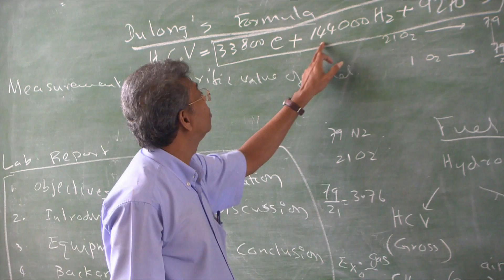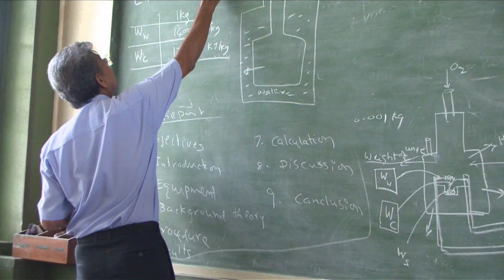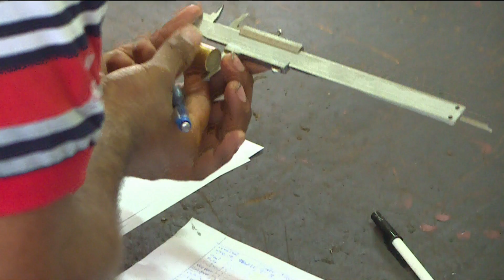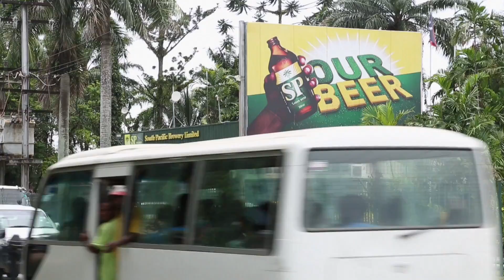UNITV Episode 5 Mechanical Engineering Department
This is the fifth episode in a Series of 11 episodes of UNITV. UNITV is a production of the SAVE PNG to commemorate the Papua New Guinea University of Technology's Golden Jubilee or 50th Anniversary. Enjoy :-)